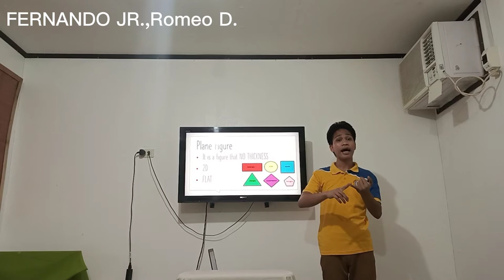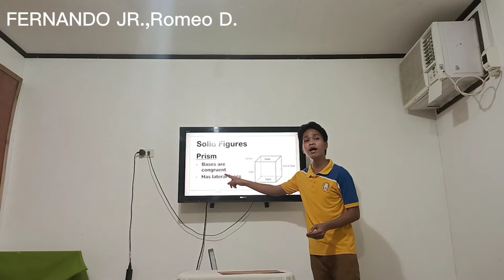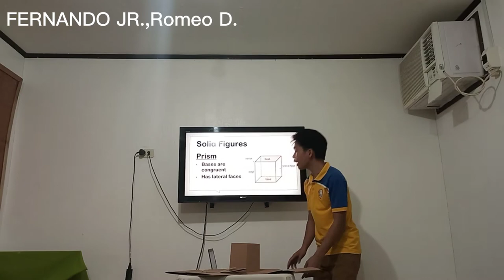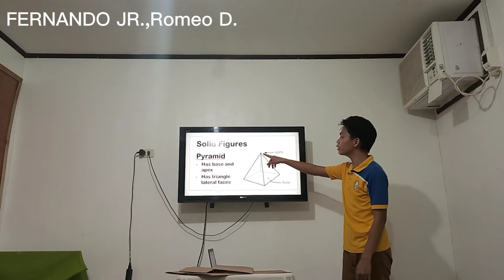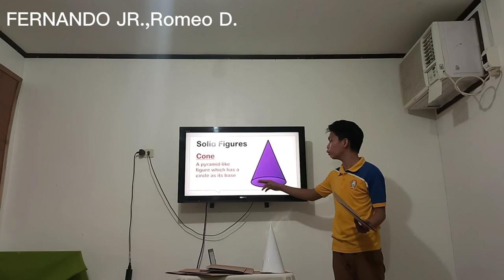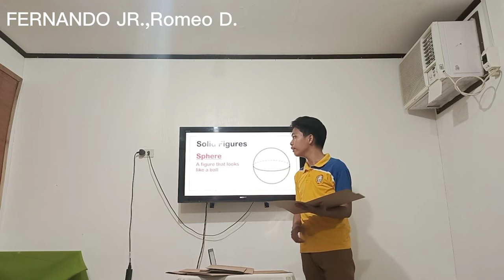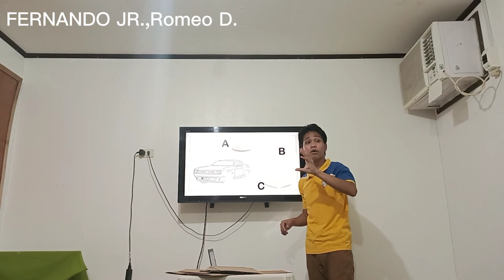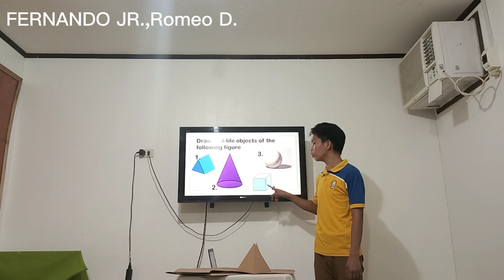SOLID FIGURES AND PLANE FIGURE |a recorded teaching demonstration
This video is  partial fulfilment of my requirements in EEd Math 2

Submitted by: Fernando Jr Romeo
Submitted to: Ms. Josiemah Castañeda